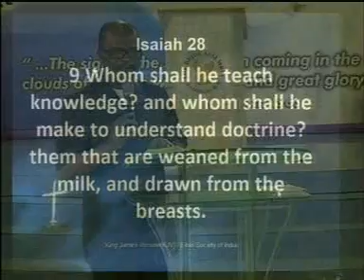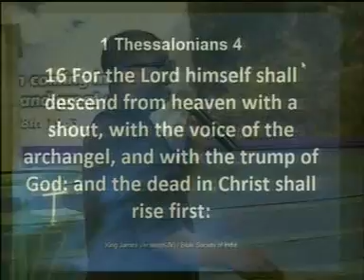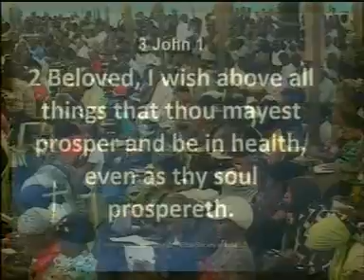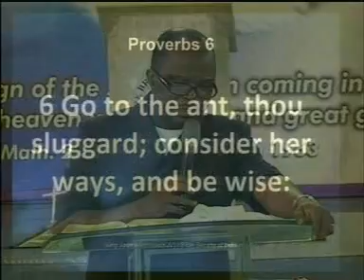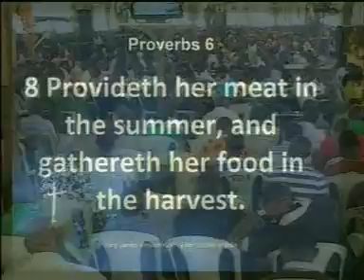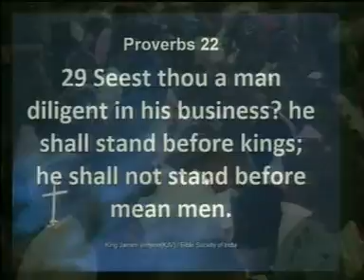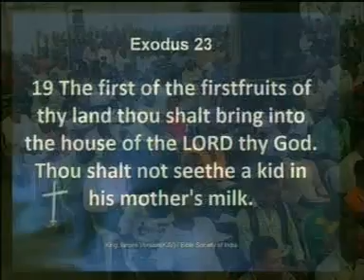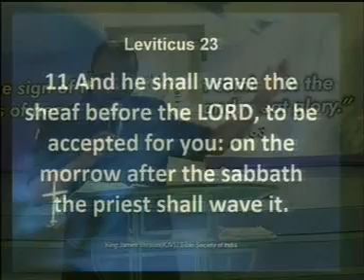PROSPERITY WEEK AUG. 2011 - SERMON TOPIC- PRINCIPLES OF PROSPERITY